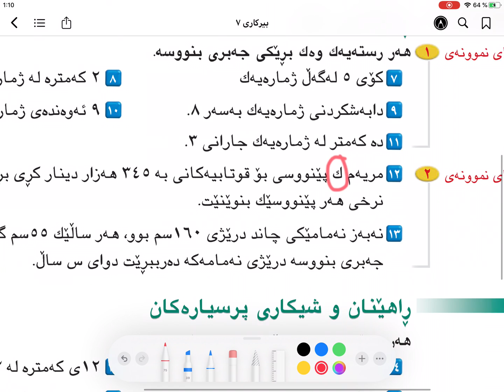بیرکاری ٧ لاپەڕە ٥٦ وانەی ٤٥ Birkari poly 7 lapere 56 waney 45 دەقی بڕی جەبری و دیتنەوەی بەهای بڕ